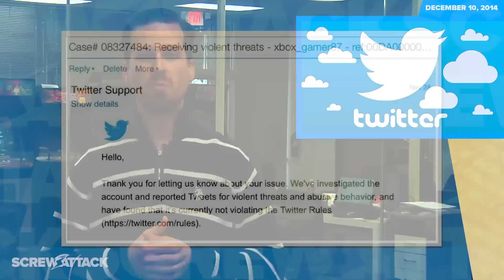Tekken 7 Update, Amiibogeddon, Moore Twitter Abuse | Hard News 12/10/14